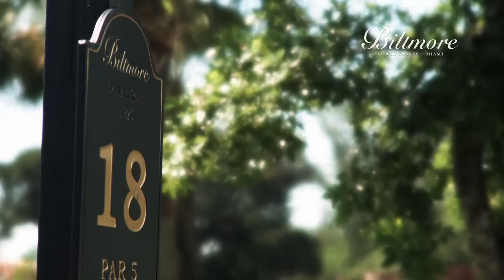The Biltmore Hotel Miami Coral Gables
Miami's historic resort, located in exclusive Coral Gables. Sip a mojito at the largest pool in the USA,  play a round of golf on the classic  Donald Ross golf course, rejuvenate in the luxurious spa, dine at the world famous Palme d'Or for authentic French fare or take a class at the Biltmore's Culinary Academy.